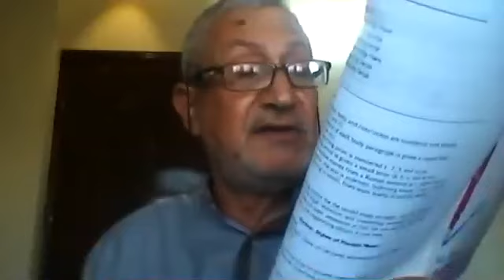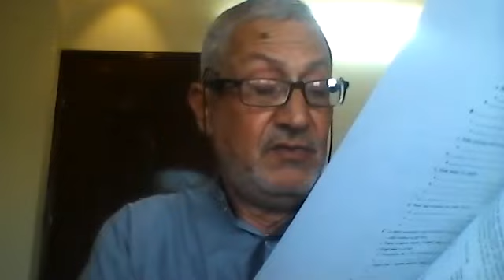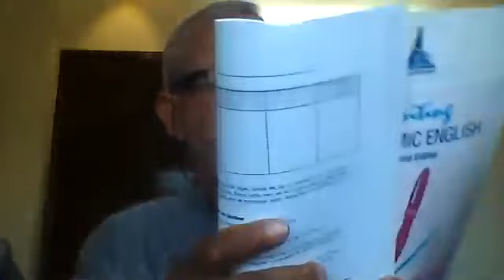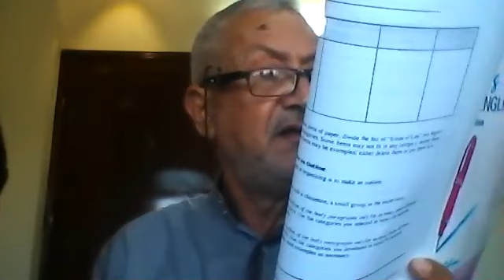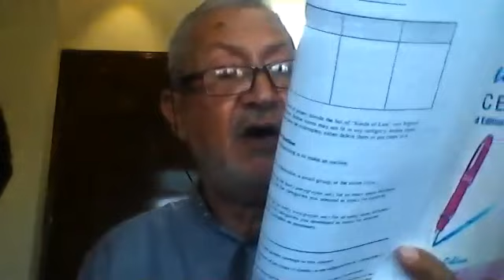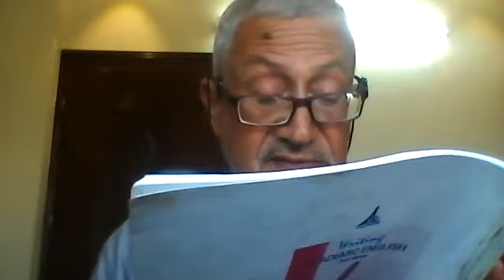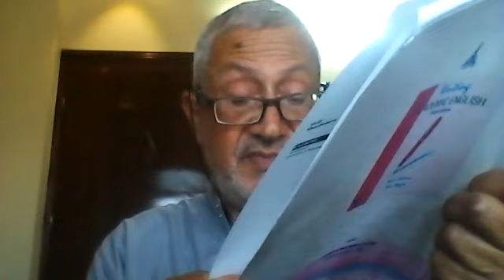Essay Organization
By Dr Mohammed Ateya and his students of Al-Aqsa University